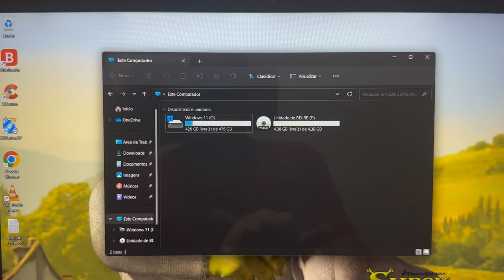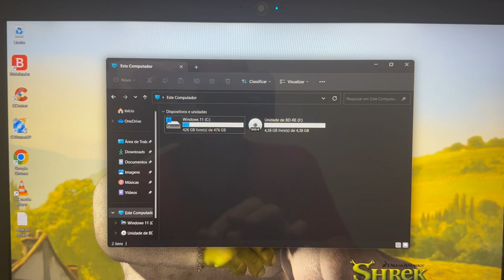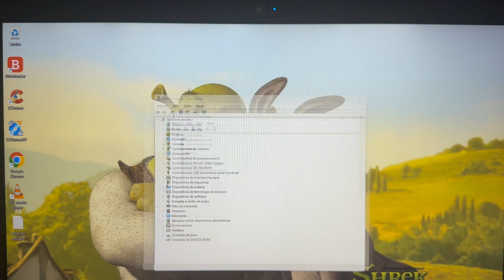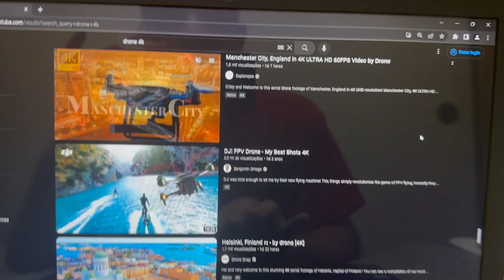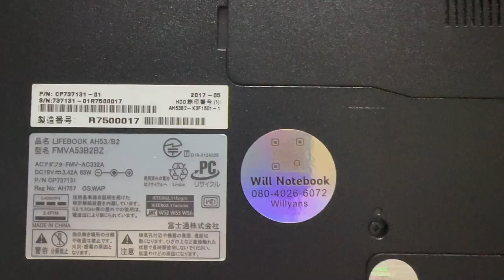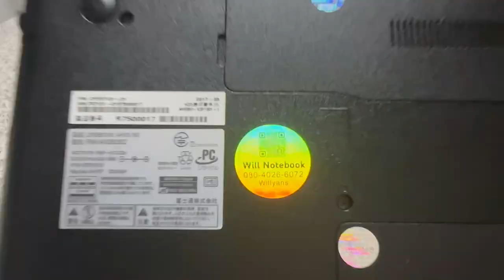Vendido🎉Notebook Fujitsu Core i7 Completo 16G DDR4 SSD 512G HDMI BT Web USB3.0 Teclado 💡 Full HD🙀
¥30,000

Modelo 2017
Intel Core i7-7700HQ  CPU  2.80GHz   ~   3.80GHz Turbo Bosst     (7 Geração )
16 Giga Memoria DDR4
Som Onkyo
Video Intel HD Graphics 630
Teclado 💡 Iluminado
Bateria Funcionando Normal (Interna PL)
Bluetooth
WebCam Embutida
USB 2.0 e 3.0  + Type C